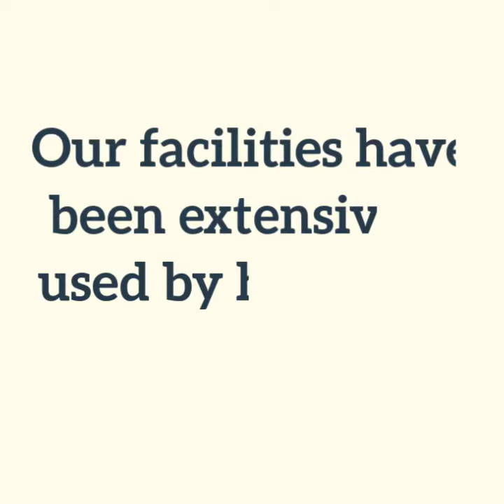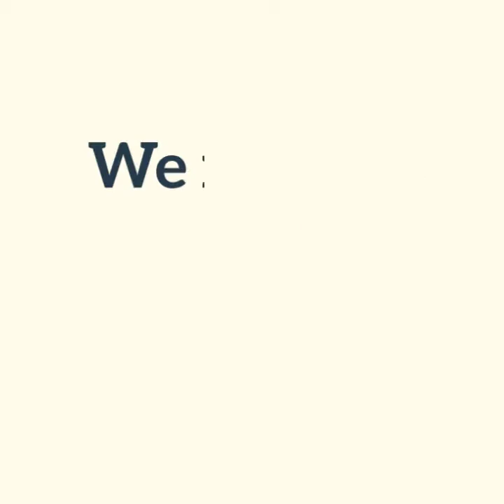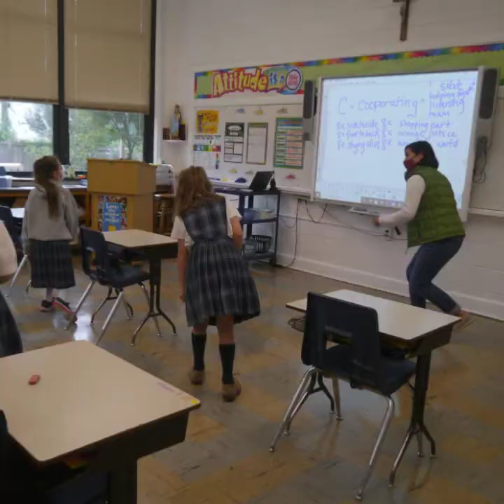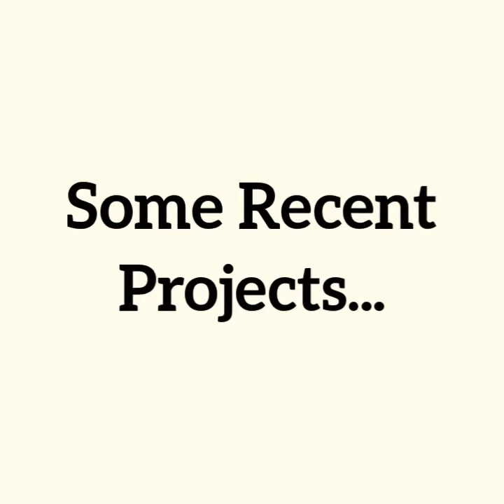IGiveCatholic to Saint Mary Star of the Sea School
Saint Mary Star of the Sea School has served hundreds of students since it was founded in the 1920's. We strive to keep our facilities current so that we can provide an adequate learning environment for our students. This year, we are raising funds to replace a school awning, the gutters in the cafeteria, six HVAC units, and the laundry room in the convent. You can help us by donating through the igiveCatholic campaign, Nov. 16 through 30 or on Giving Tuesday on Tuesday, Dec. 1. We hank you in advance for your support!